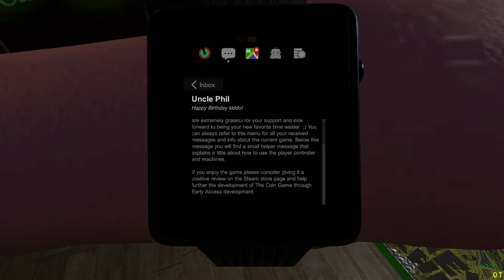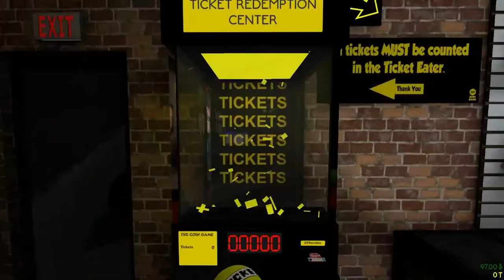Learned to stack The coin game